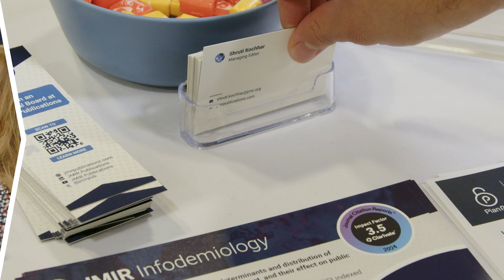JMIR Publications at the 2024 APHA Annual Meeting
Join us as we recap our time at the APHA 2024 Annual Meeting & Expo in Minneapolis! From connecting with public health professionals to celebrating 25 years of open-access digital health research, it was an inspiring event filled with meaningful discussions and exciting moments.

JMIR Publications, celebrating its 25th anniversary in 2024, is a leading open access digital health research publisher. As a pioneer in open access publishing, JMIR Publications is committed to driving innovation in scholarly communications, advancing digital health research, and promoting open science principles. Our portfolio features 35 open access, peer-reviewed journals dedicated to the dissemination of high-quality research in the field of digital health, including the Journal of Medical Internet Research, as well as cross-disciplinary journals such as JMIR Research Protocols and the new title JMIR XR & Spatial Computing.

The content of this communication is licensed under the terms of the Creative Commons Attribution License which permits unrestricted use, distribution, and reproduction in any medium, provided the original work, published by JMIR Publications, is properly cited.